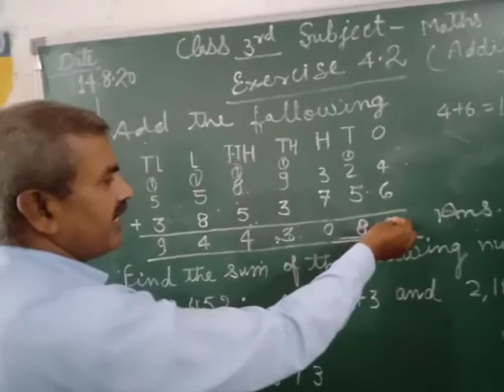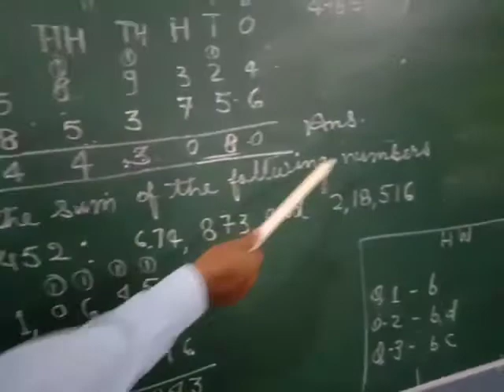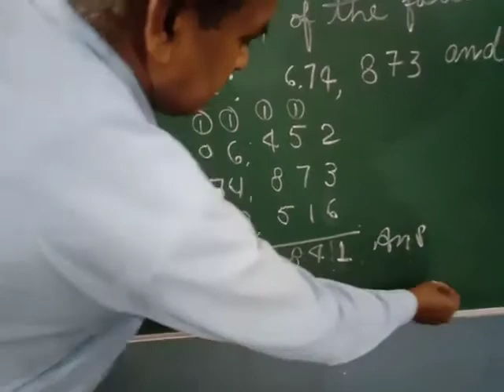Bly SSM 3rd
Maths ex 4.2